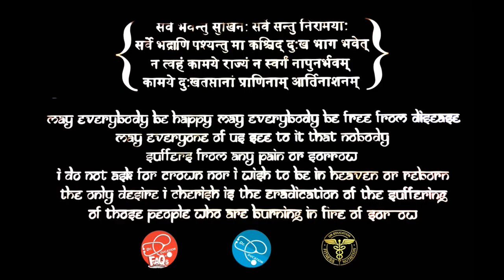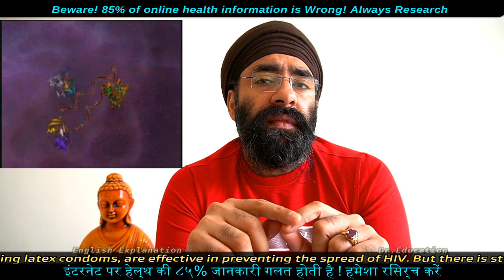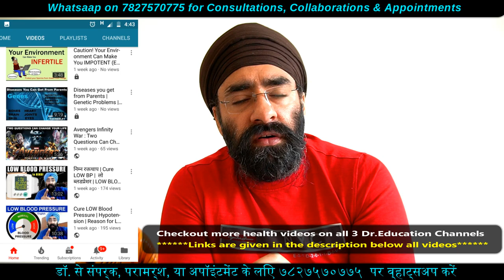How to Know if you have HIV or AIDS | Diagnosis & Treatment | Dr.Education Hindi Eng